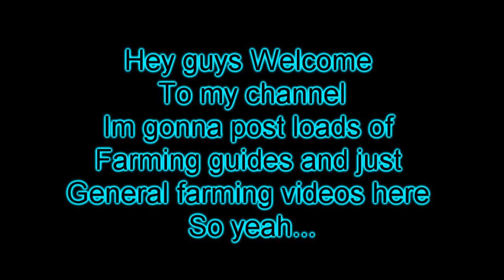EpicGwFarmer Channel Introduction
Hey guys here is my Channel intro i will be posting loads of general guildwars farming guides and just farms on here so yeah please subscribe and have a good day :D